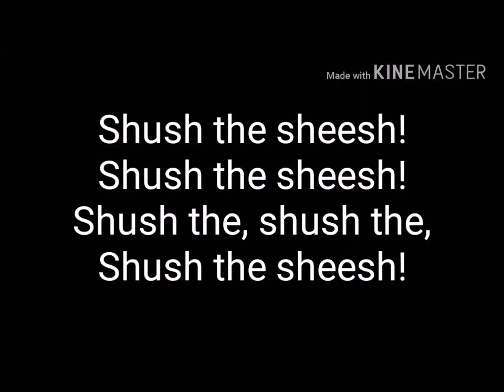Snee-Oosh Inc. Logo Blooper (113020A)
As the End The Lockdown Strike continues, Matt Elkins, and Janet Henderson are left to film the Snee-Oosh Inc. logo themselves.

113020A